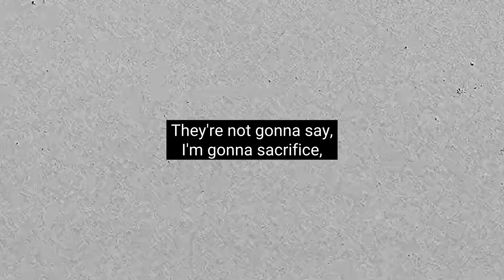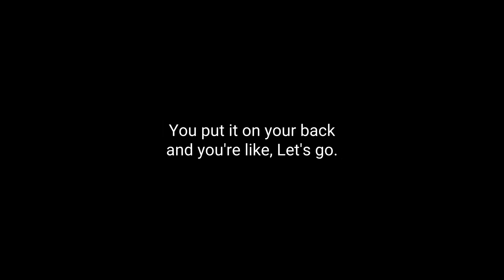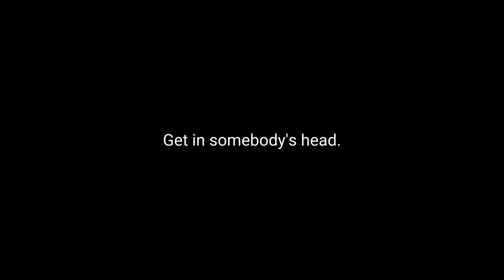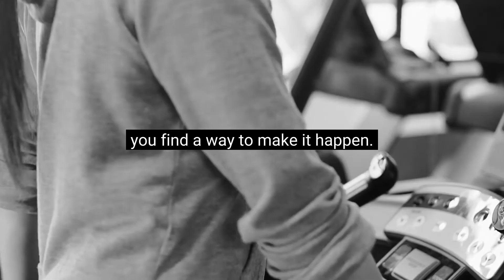WORK LIKE HELL - Powerful Motivational Speech 2023 (New)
WORK LIKE HELL | Best Motivational Speech ... To be successful, you have to use each day as an opportunity to improve, to be better, to get a little bit ...

Spoken by:
Jocko Willink, Prince Ea, Les Brown, Joe Rogan, Andy Frisella, Terry Crews, Tony Robbins

Edited by: @Life Line
Time Line:

00:00 - David Goggins
00:37 - Anymore
00:57 - Eric Thomas
01:16 - David Goggins
01:42 - Anymore
01:44 - David Goggins
02:11 - Eric Thomas
02:30 - David Goggins
02:57 - Eric Thomas
03:23 - Anymore